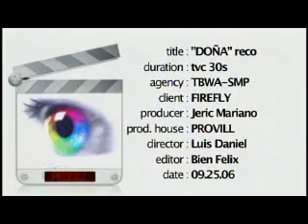Firefly Lighting "Doña" TVC 30s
Agency: TBWA\Santiago Mangada Puno
Advertiser: Firefly Electric and Lighting Corp.
Creative Director: Melvin Mangada
Art Director: Evans Sator
Copywriter: Bryan Siy
Accounts : Vanessa Escobar, Bhavna Thakur
Director: Luis Tabuena
Production House: Production Village
Producer: Jeric Mariano
Post Production: Production Village Post
Soundtrack/Sound Design: Merk Media